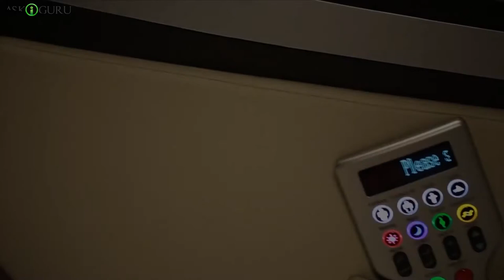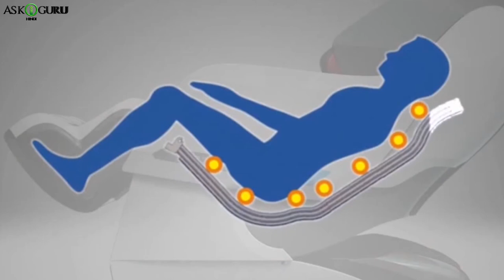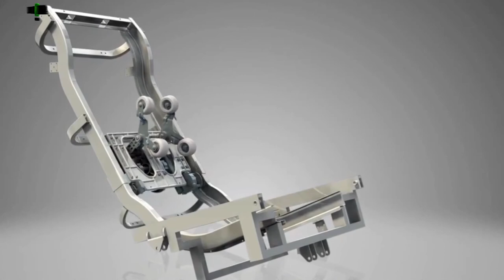2019 की सर्वश्रेष्ठ फुल बॉडी मसाज चेयर -SUPERIOR MASSAGE CHAIRS OF 2019-BEST FULL BODY MASSAGE CHAIR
2019 की सर्वश्रेष्ठ फुल बॉडी मसाज चेयर -SUPERIOR MASSAGE CHAIRS OF 2019-BEST FULL BODY MASSAGE CHAIR - ASKIGURU

- infinity iyashi zero gravity massage chair